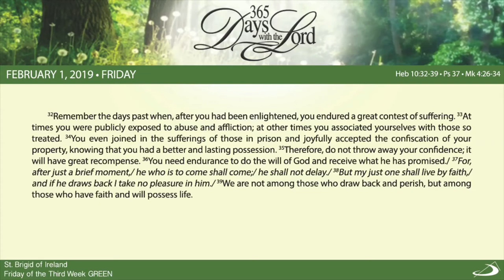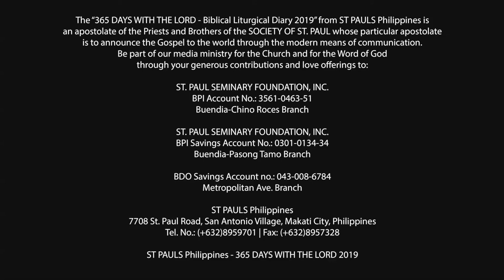365 DWTL | Friday of the Third Week in Ordinary Time | February 1, 2019